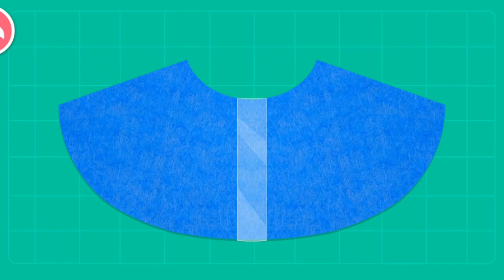DIY, Membuat Jubah Untuk Malam Halloween, Tahun Baru Imlek, Game Baby Bus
Keluarga Panda dan kawan-kawan merayakan malam Halloween di tahun baru Imlek